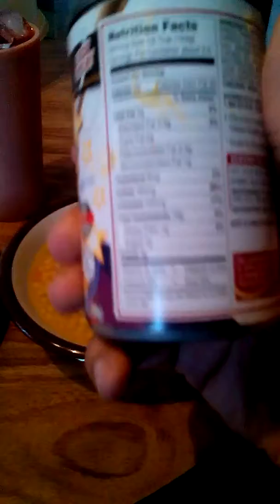My Lunch 12/1/16 and Food Review.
My Lunch 12/1/16 and Food Review Video :-) :-)